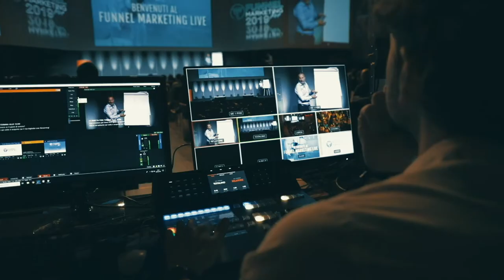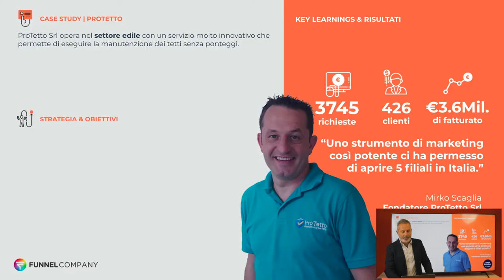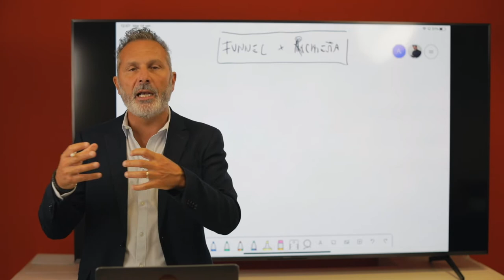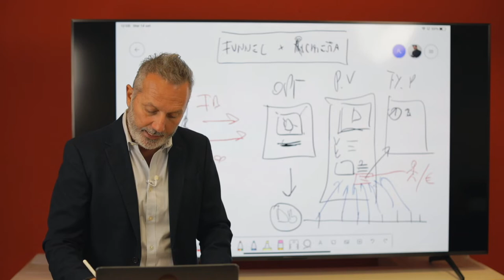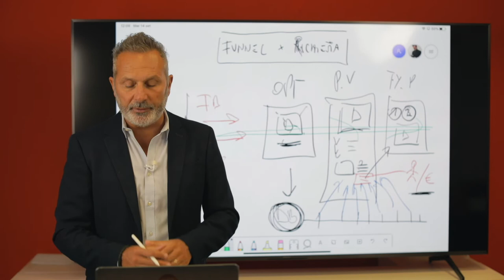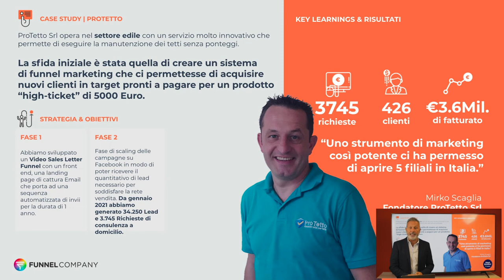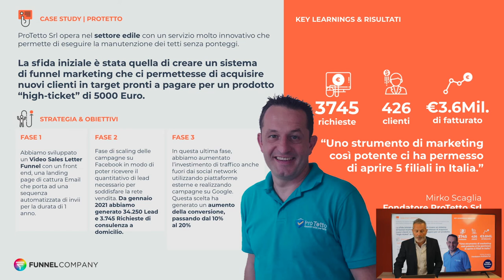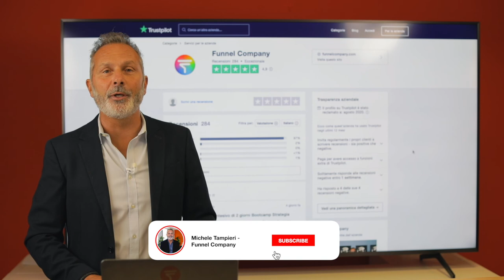Guadagnare 3.6 MILIONI di € con i VIDEO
Qual è la strategia di Marketing di un Business che ha ottenuto un azienda con un fatturato da 3,6 Milioni di Euro? Ne parliamo in questo video con il caso studio di Protetto Srl di Mirko Scaglia.

Impara gli elementi essenziali per delineare Piani di Marketing che ti portino nella maniera più semplice ed efficace alla realizzazione dei tuoi Obiettivi di Business!

➡️ IN QUESTO VIDEO:
Guarda tutte le fasi del processo di Marketing di Protetto Srl, arrivando a 3745 richieste, 426 nuovi clienti e 3,6 Milioni € di fatturato.